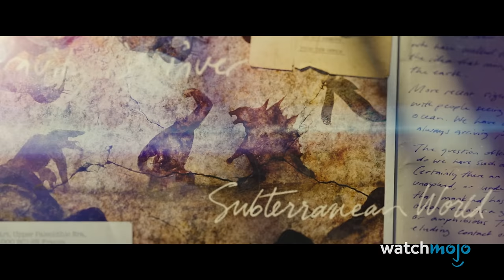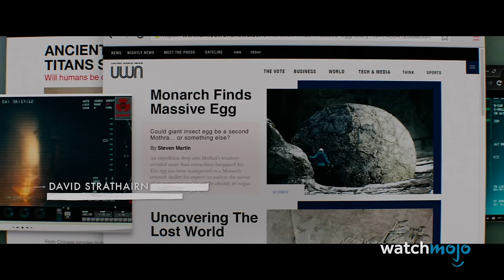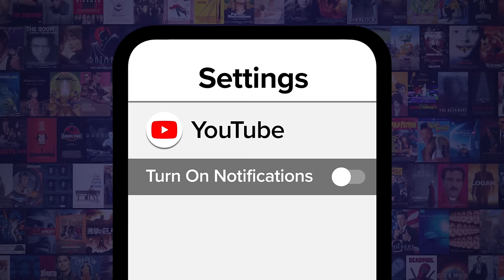Things to Remember for Godzilla X Kong: The New Empire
The Monsterverse continues to X-pand! Welcome to WatchMojo, and today we’re counting down our picks for the most important things to know before watching “Godzilla X Kong: New Empire”. Our countdown of things to remember before watching "Godzilla X Kong: New Empire" includes The First Titan War, Godzilla Might Call Some Old Friends, Major Character Returns, and more! What would you like to see in future Monsterverse films? Shout out your ideas in the comments below!